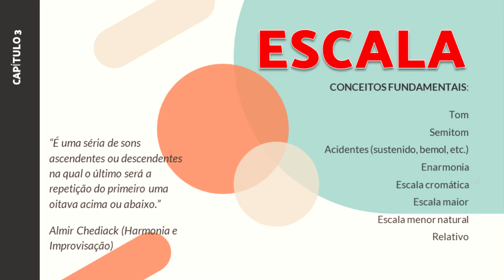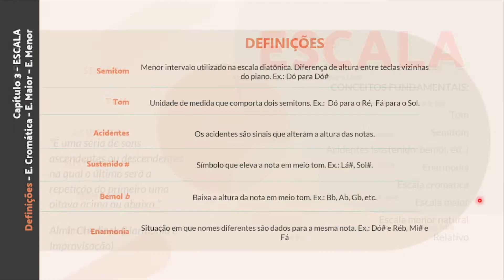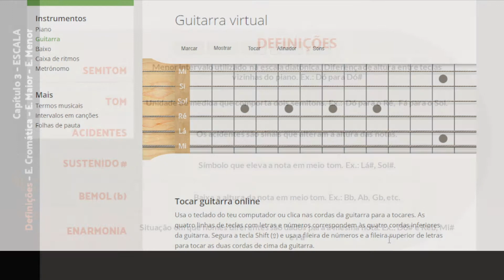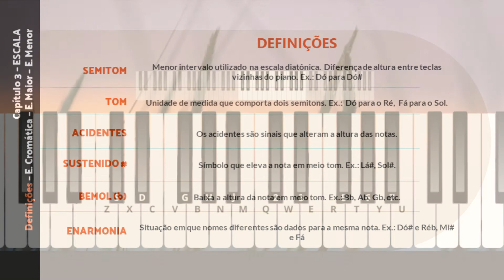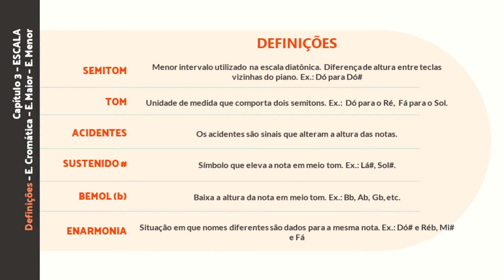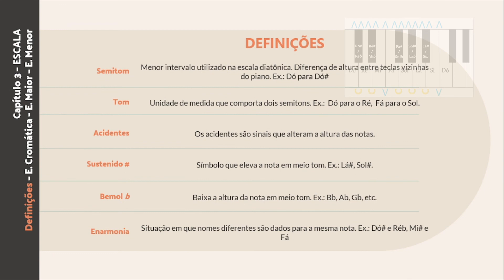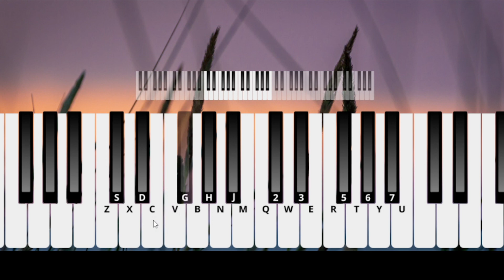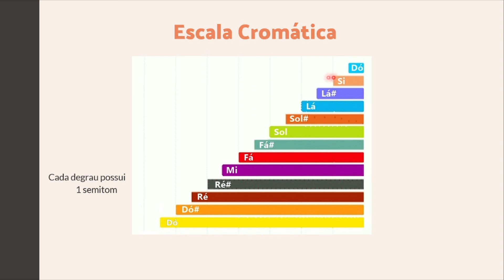Music Class | 3.1 Escalas: Definições e Escala Cromática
Considerações sobre conceitos fundamentais para compreensão de escalas musicais, como tom, semitom, acidentes, sustenido, bemol, enarmonia e apresentação da Escala Cromática.
Esse vídeo faz parte do curso Music Class, sobre fundamentos de Teoria Musical e Harmonia Funcional.

01:10 Semitom
01:30 Identificando notas no teclado
03:00 Identificando as notas no violão/guitarra
04:26 Tom
04:58 Acidentes
09:04 Escala Cromática